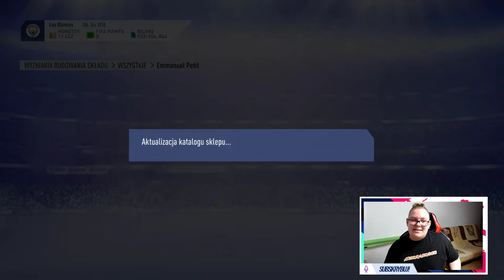🤩SBC O POTĘŻNEGO FRANCUZA! 🇫🇷 EMMANUEL PETIT OPTIMUS PRIME! 🇫🇷 | FIFA 19 Ultimate Team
●▬▬▬▬▬▬▬▬▬▬▬▬▬๑۩۞۩๑.▬▬▬▬▬▬▬▬▬▬▬▬●

▶ Tagi dla wyświetleń: rafatus shoty rafatus shoty boxdel shoty merghani shoty mahonek śmieszne shoty live najlepsze medusa medusaofficial official kanarek seba vs rafonix shoty shoty mkll mahonek wypadekluurexxx shoty szoty luure fail donate rafatus mahon tv team szoty wall boxdel szoty nitro thenitrozyniak mahonek dzwoni do matki widza oddshot oddshoty stream zyniak vlog kosa boxdel test iq cs merghani szoty mahonek rafatus dissuje marlenke zlive szoty rafonix shoty rafonix shoty rip dragon lore shoty z live shoty this szoty z live oddshoty odshoty shoty najlepsze medusa adamz drama adamz wychodzi ze streama pewdiepie boxdel drama ciekawostki csgo vlog lis shoty dymy zadyma shoty magical danielmagical shoty daniel szoty shoty tv śmieszne najlepsze smieszne peku fragmenty korwin magical dzwoni mahon mahonek jak zrobić free skiny janusz mikke vs cała rozmowa ruletka jackpot boxdel zgon rafatus jaca ustawka rafonix włamanie baobab magical baobab seba rafatus jackpot nitro przegrywa baobab broni rafonixa daniel magical NIESAMOWITA REAKCJA RAFATUSA NA WBICIE 100.000 SUBSKRYPCJI rafatus marlena medusa official olewa rafonixa RAFONIX OSTRO O DANIEL MAGICAL seba baobab guzik seba i guzik ostro o danielu magicalu koniec dramy danielmagical vs seba baobab plkd lisek lachu fifa blowek blowinio Blow blowek kupuje fidget spinnera za 1000 zł jacob ztrolowany ztr rafonix w ciazy rafon rafonix rafonix adamz czuux czuux fail giveaway at 100 subs, fortnite giveaway at 50k subs, fortnite giveaway jak zarobić na csgo zarobic cs:go 5 euro w minute counter strike skiny kosa za free jak zrobic kose za darmo cs jak zarobić pieniądze za darmo giveaway rozdawanie skinów skinow rozdaje skiny za free jak zarobic na naklejkach sposob na zarobek sposób gry z widzami widz wygrał skina wygral cyrex gry z widzami o skiny fifa 19 ultimate team fut 19 ut 19 ea sports fifa 19 ultimate team opening otwieranie paczek pack opening otwieranie paczek fifa 19 ea sports fifa electronic arts fifa 19 opening emmanuel petit petit fifa 19 petit arsenal goals petit arsenal skill as monaco arsenal fc barcelona chelsea francja france fr biała flaga optimus prime historie ikon prime fifa 19 historie ikon prime petit sbc cheapest solution cheapest sbc petit cheapest wyzwanie budowania składu prime icon moments petit squad building challenges family friendly content